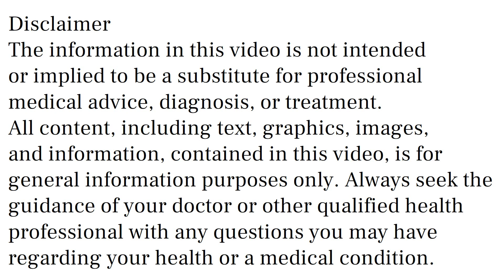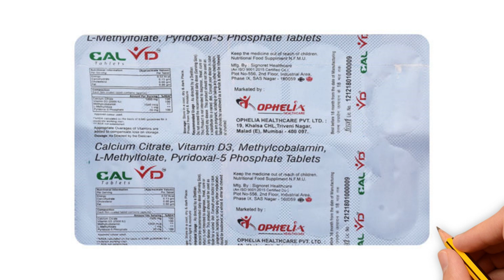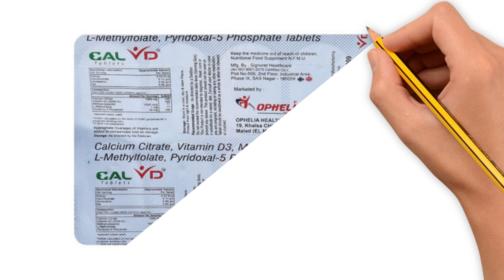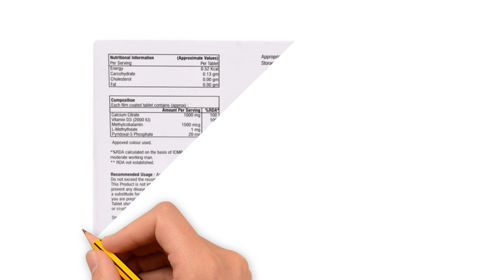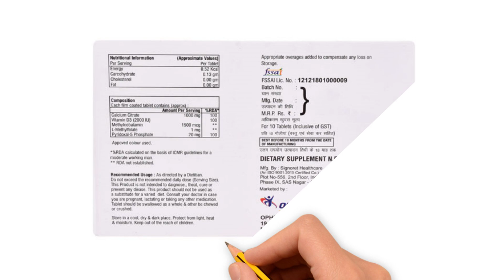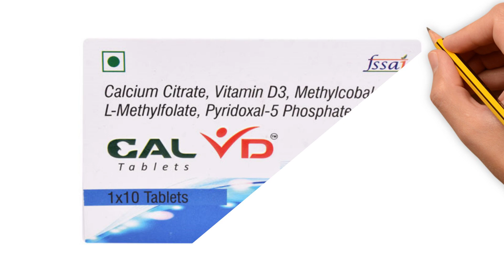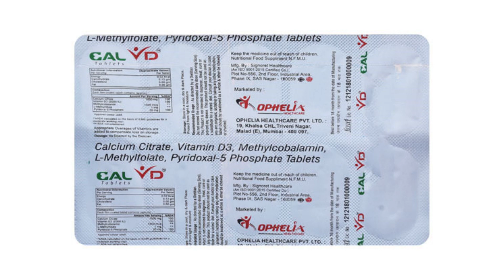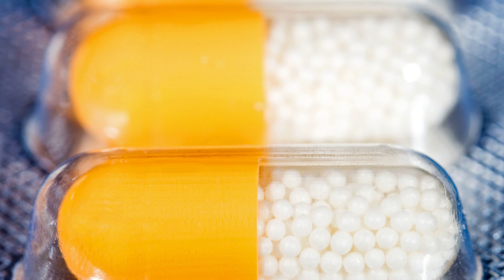Cal VD Tablet Uses & Side Effects in Hindi, Cal VD Tablet Ke Fayde Aur Nuksan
cal vd tablet uses & side effects in hindi | cal vd tablet ke fayde aur nuksan | how to use cal vd tablet. in this video, we will discuss what are the uses and benefits of cal vd tablet. How to use cal vd tablet. We will also discuss what are the side effects of cal vd tablet. Watch the complete video for detailed review of cal vd tablet in hindi.